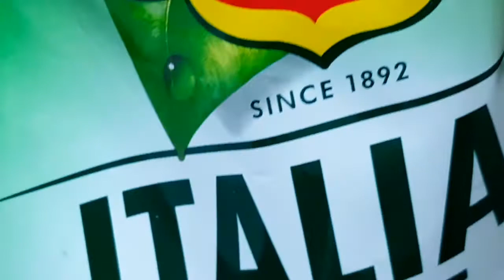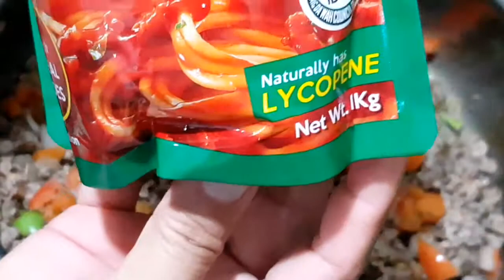Life in two burners || Cooking super simple food for our Dinner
Music credit
Free use music from